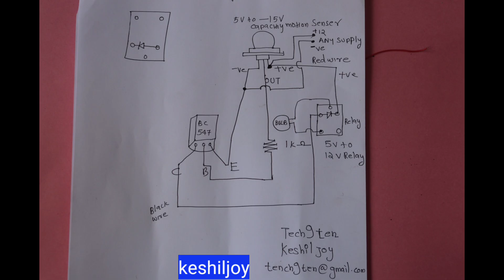ഓട്ടോമാറ്റിക്ക്ലൈറ്റുംസൗണ്ടും കറണ്ട് ലാഭംകള്ളനെപേടിക്കേണ്ട |How to make motionsenser light Malayalam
it's motion sensor for using different kinds it's commenly called p i r motion senser
components required
for senser buy
full set senser
1.pir motion sensor
2.5volt to 15v any PCB relay
3.1N 4007 diode
4.1.k resister
5.bc547 transistor